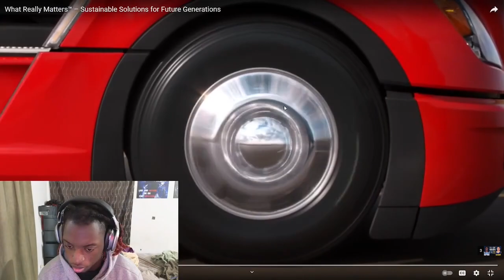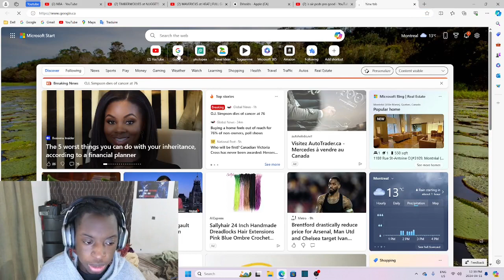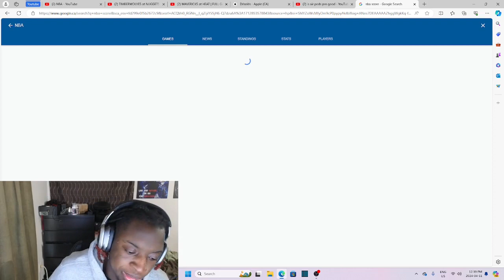TIMBERWOLVES at NUGGETS | FULL GAME HIGHLIGHTS | Reaction!